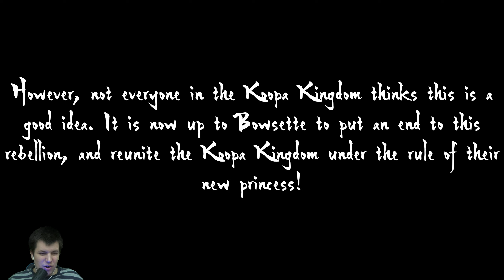Let's Show #124 Super Crown Land Sage 2020 Demo German (2K/60fps)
Let's Show #124 Super Crown Land Sage 2020 Demo German (2K/Facecam/60fps)